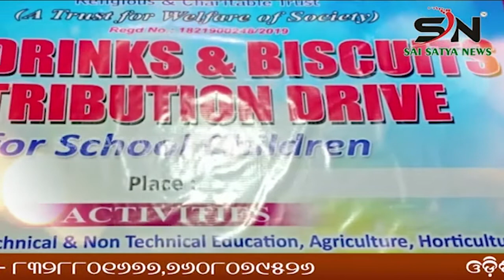ସାମ୍ବାଦିକ ଙ୍କ ଦ୍ଵାରା ଅସହାୟ ଲୋକଙ୍କୁ କମଳ ସହ ସୁଖୀଲା ଖାଦ୍ୟ ବଣ୍ଟନ ।